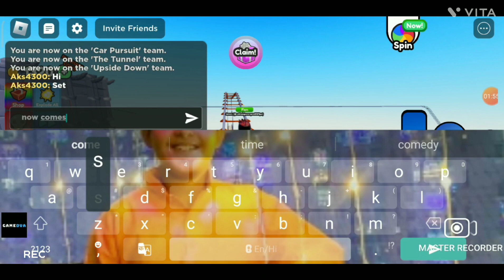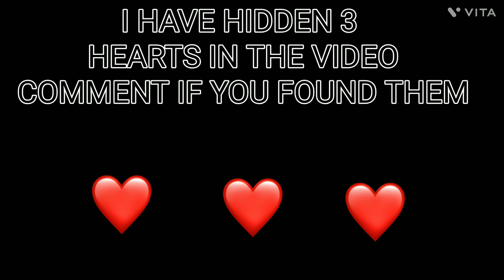RIDING A ROLLERCOASTER IN ROBLOX CART RIDE SIMULATOR !!!!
SORRY GUYS FOR NOT UPLOADING A VIDEO FOR A LONG TIME.
sorry guys ill soon start uploading again